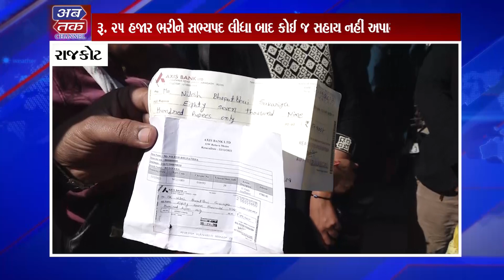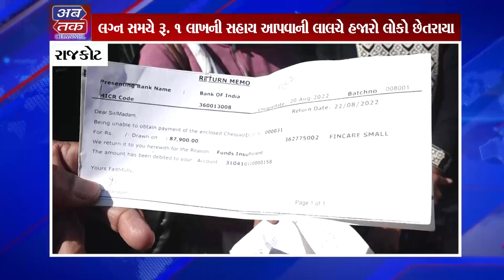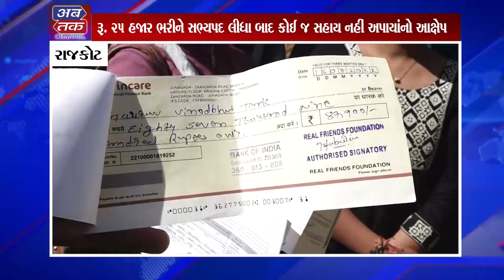રાજકોટ: લગ્નમાં લાખ રૂપિયા મેળવવાની લાલચમાં હજારો લોકો છેતરાયાં!!